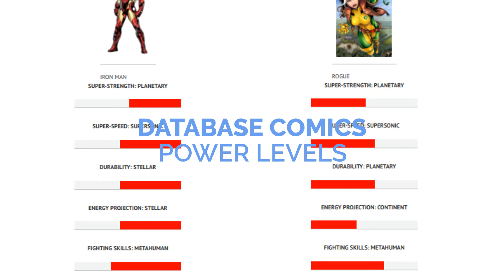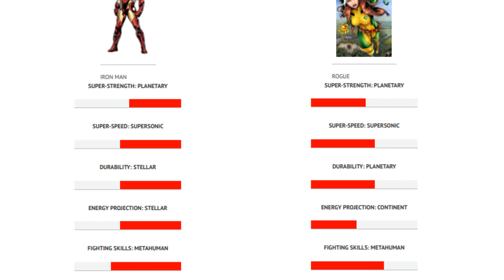Battle Ranker Competition Round 1: Iron Man vs Rogue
Hey guys!

Welcome to the Battle Ranker Competition. A year-long melee battle between 100 DC and Marvel characters. Become the Invincible Warrior.

In Round 1: Match-Up #25, we have Iron Man alias Tony Stark vs Rogue alias Anna Marie.

Vote on Twitter.